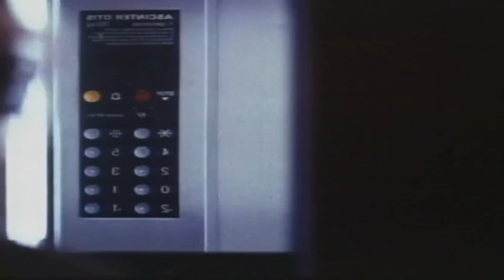Mr. Frost Trailer [HQ]